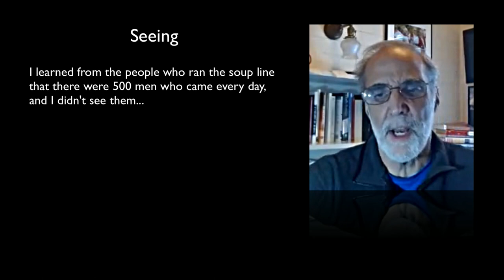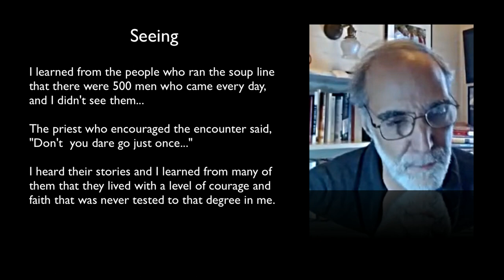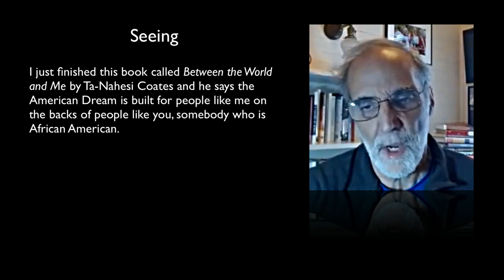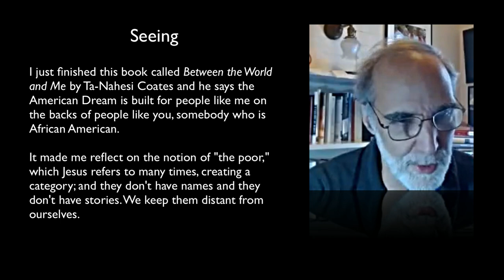Seeing the Unseen: Lessons in Civil Discourse with Mark Beckwith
Lesson one. Course launches mid-February 2023.